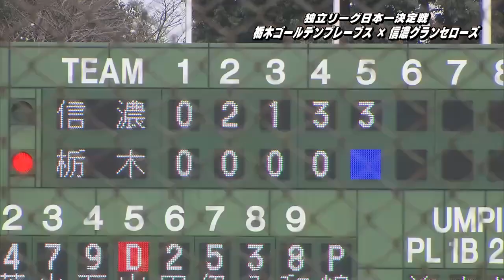野球・独立リーグ頂点決める決勝戦 栃木ゴールデンブレーブス「下克上」ならず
プロ野球、全国５つの独立リーグの頂点を決めるグランドチャンピオンシップの決勝が２９日、小山運動公園野球場で行われ、栃木ゴールデンブレーブスが信濃グランセローズと対戦しました。

勝てば両チームとも初の日本一。ルートインＢＣリーグ勢の顔合わせで、今季リーグ最下位に沈んだ栃木は開催県枠で出場し快進撃で決勝進出。下剋上を狙います。対する信濃はリーグ２位で、栃木は今季、信濃に対して勝利をあげていません。

先発は栃木が宇都宮市出身の入江空。信濃は元・全足利クラブの足立真彦。初回は両投手ともに三者凡退に抑えます。

しかし２回表、栃木の入江は２アウト満塁で信濃の９番・田島にタイムリーを浴び、２点を失います。

栃木は３回から継投に入りましたが、信濃の３番・松井の２打席連続ホームランなどで、５回までに９点を失います。

栃木は信濃の投手陣に抑えられ、７回終了時点で７点差以上がついたため、規定によりコールドゲームが成立。下剋上での日本一とはなりませんでした。